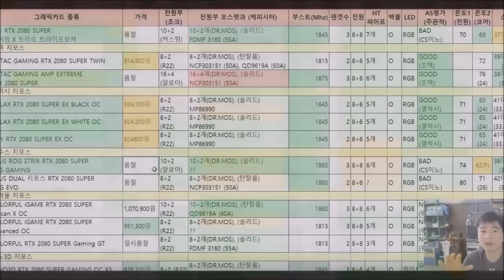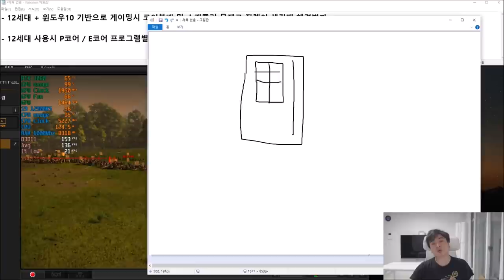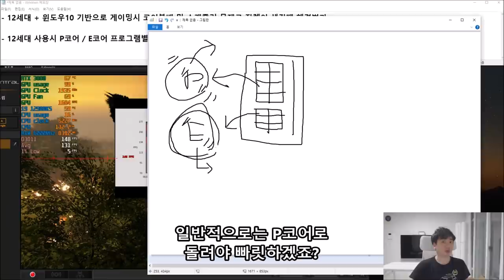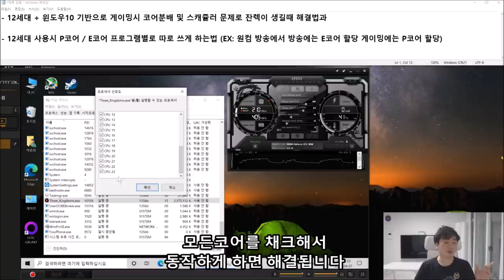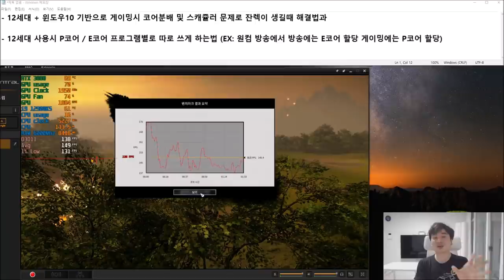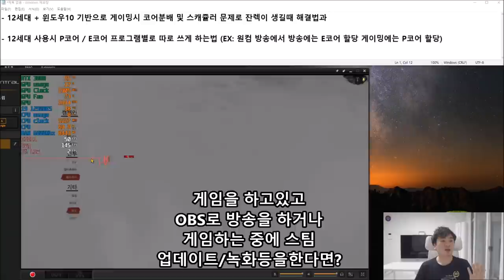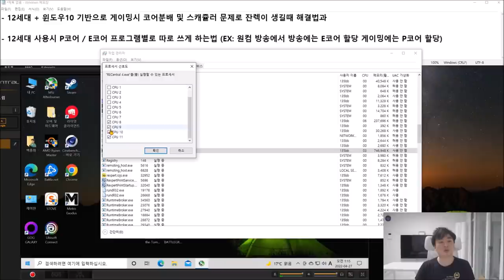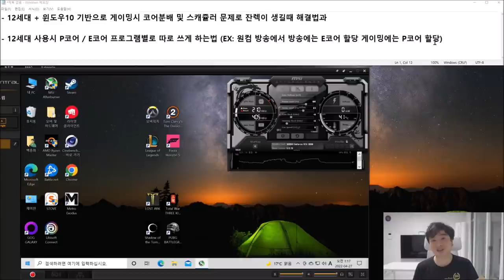고성능 12세대 CPU인데 이상하게 잔렉이 생길때?? (윈도우10에서 프로세서 선호도 설정법) - 신성조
해당 방법은 모든 경우에 솔루션이 되는 정답이 아닙니다
일부 게임이 이상하게 잔렉이 생길때 (EX: 토탈워 삼국지) 해결책으로
시도해볼수있는 방법이라 보시면 되구요

12세대 CPU가 아닌분들은 설정변경 하지말고 쓰세요
(12세대도 E코어가 있는 12600K 부터 해당됩니다)